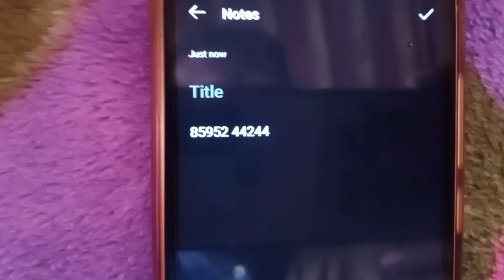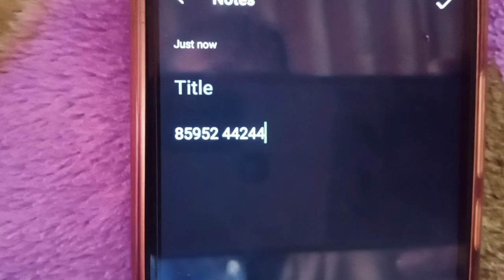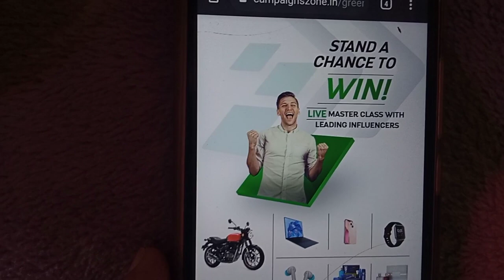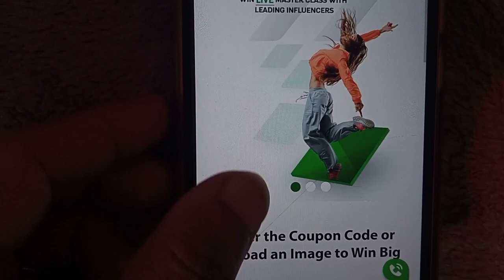Foursquare win contest offer Win Laptop Sports Bike Mobile phone Smart watch & many more prize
Foursquare win contest offer Win Laptop Sports Bike Mobile phone & many more prize |